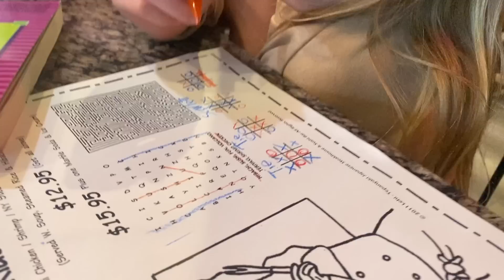Indie Loses A Tooth At Cooker Man